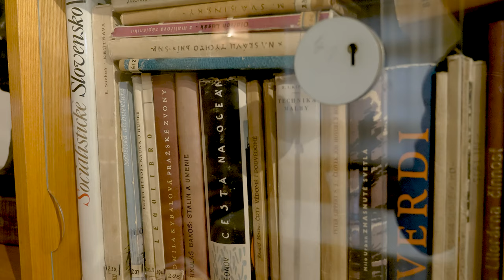SNM - Múzeum Martina Benku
Reportáž prináša pohľad do autenticky zachovaného domu zo 60. rokov 20. storočia, v ktorom prežil poslednú dekádu svojho života jeden z najvýznamnejších slovenských umelcov – Martin Benka. Interiéry domu sa stali v roku 1973 múzeom, približujúce život a výtvarné dielo tohto maliara slovenskej výtvarnej moderny.

Réžia a námet: Peter Požgay
Kamera: Peter Požgay, Samuel Chlpek (dron)
Strih: Peter Požgay
Korekcia: Linda Suchá
Komentár: Mgr. Monika Váleková, PhD.
Vydavateľské údaje: Národné osvetové centrum, Bratislava, 2024